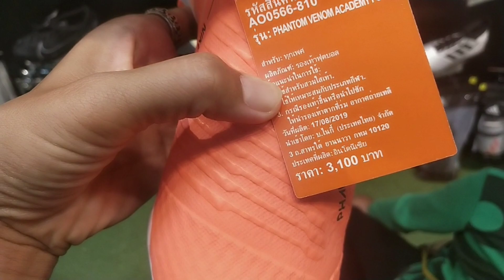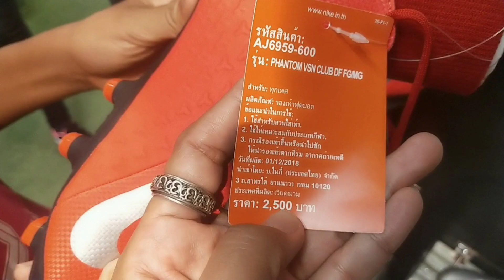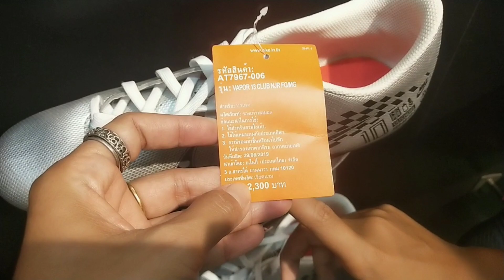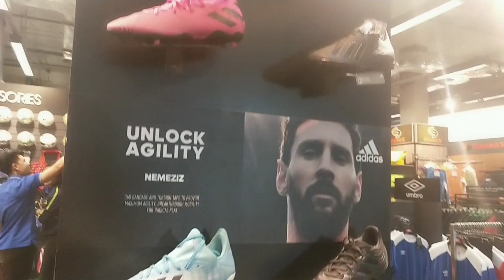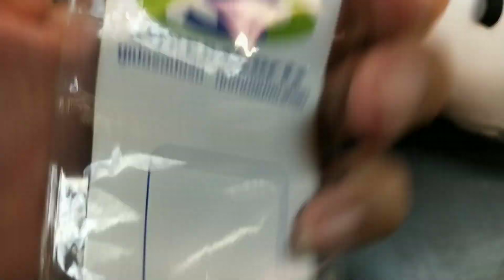กาญจนบุรีก็มี Super Sport 😁😍 มีรองเท้าสตั๊ด Nike สีใหม่ที่ยังไม่เคยเห็น..สีสวย💖💖